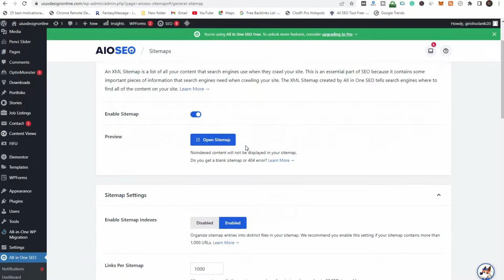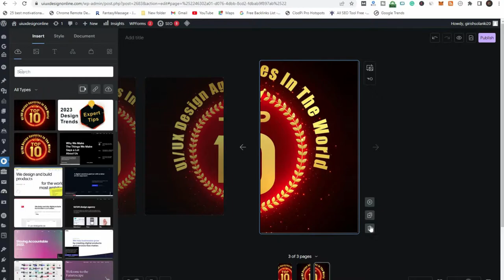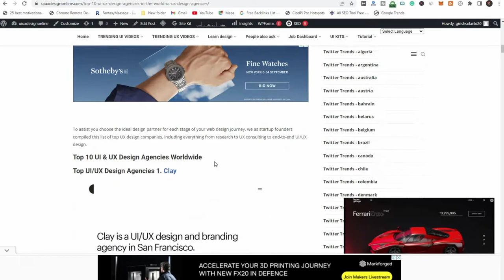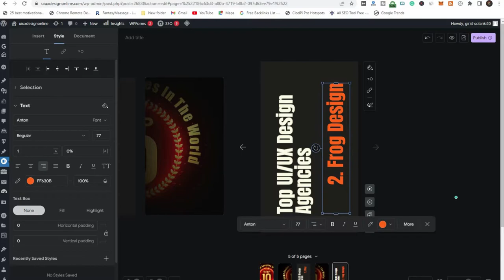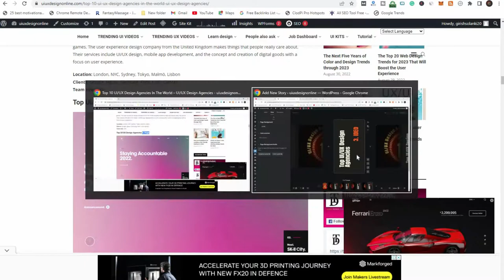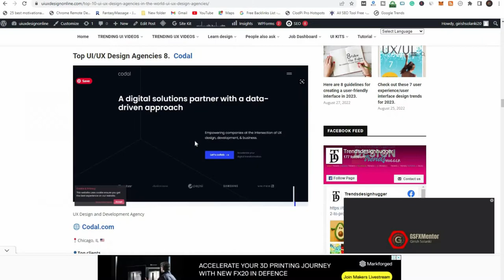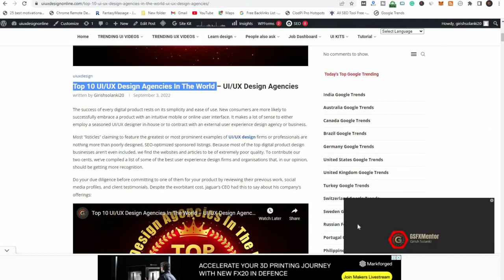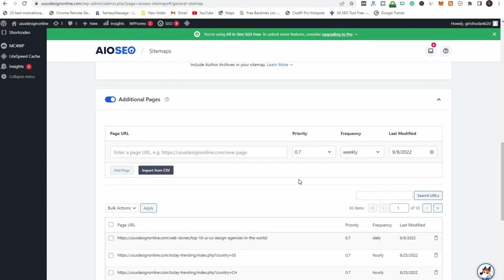how to build web stories and quick Google crawling for website traffic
Google web stories: how to optimise?
Shorten titles to 90 characters. We propose 70-character titles. Don't include a noindex property; it inhibits Google from indexing the page. Sitemap your Web Stories.
Create a web tale website.
Google Storytelling
Web Story.
Validate the AMP Web Story.
Metadata verification.
Check Web Story indexing.
Follow Web Story policies.
Google story creation.
Describe
Start Google News.
Tap More Share under a story to share.
Tap Type a name, number, email, or picture.
Tap Add a message to input text.
Send.
Google web stories generate revenue.
Web Stories ad
Join AdSense.
Advertisements.
Ad unit-click.
Select Advertise.
Name your ad. We recommend giving your ad unit a distinctive, descriptive name.
Select Responsive in "Ad size."
Create.